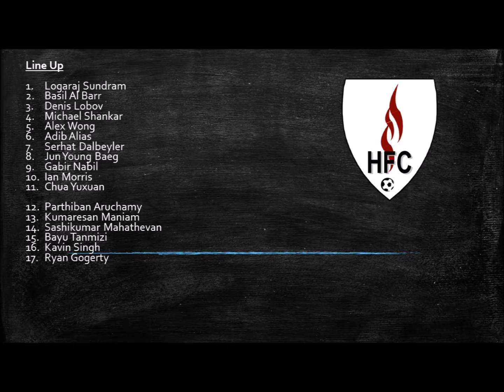Hilderinc FC vs The Legacy FC Match Highlights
The Blacks' return to league action in the ESPZEN Sunday League 24 Division 4